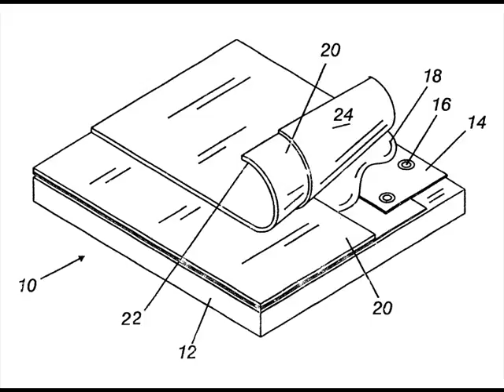Single Ply Roofing Design Types UK